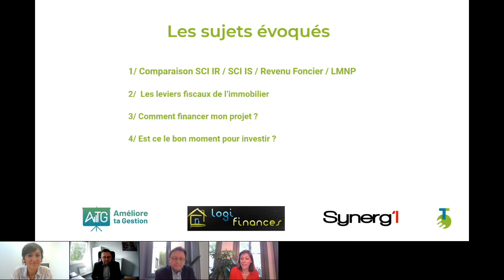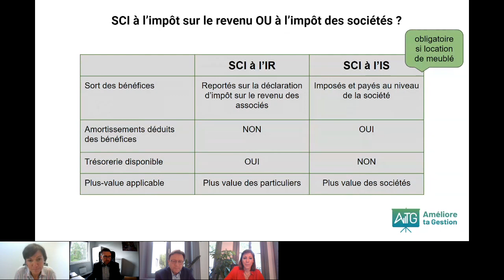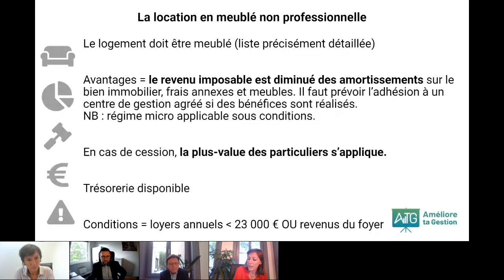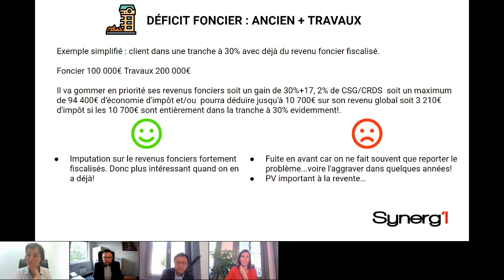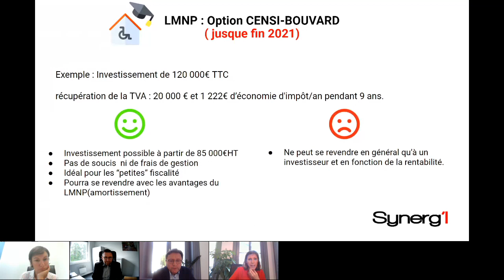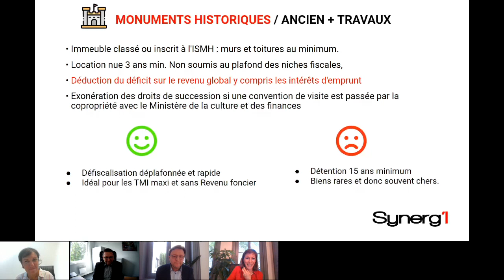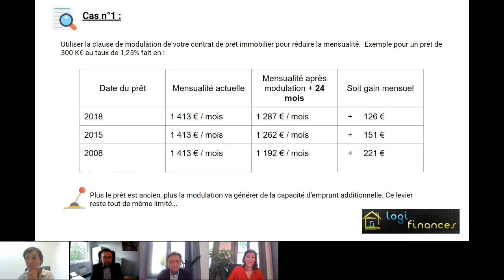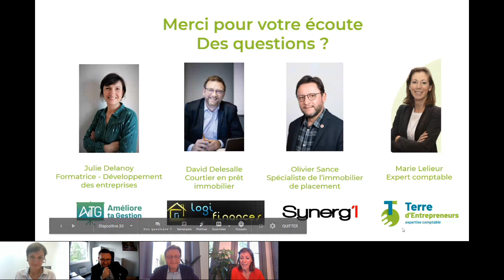Comment réussir mon investissement locatif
L’investissement dans la pierre est plus que jamais d’actualité

Mais Pourquoi, quand, comment :

SCI IR/IS ? LMNP ? Pinel …..

Après cet événement les dispositifs fiscaux , qui encadrent l’investissement immobilier , n’auront plus de secret pour vous.

L’objectif de ce webinar c’est de vous donner des échanges concrets, fiables et sécurisés sur vos investissements immobilier .

Et cerise sur le gâteau, on vous expliquera également comment préparer votre financement, pour éviter les mauvaises surprises lors de la présentation de votre dossier en banque.

Nos réponses/conseils en Live.

L’investissement immobilier intéresse beaucoup de personne et cela depuis des années,

En effet en France on a la pierre dans le ventre.

Dans ce webinar nous aurons l'occasion de vous présenter la majorité des dispositifs encadrant l’investissement immobilier :

Neuf/Ancien
Dispositifs particuliers
LMNP : réel / micro
LMP
SCI IR/IS

Et surtout comment financer mon investissement ?

En effet depuis le début d’année l’endettement est plus encadré, nous vous expliquerons par des cas concrets comment il est possible de le faire tout en respectant les nouvelles réglementations.

Ce sujet est riche, c'est ainsi l'occasion de pouvoir échanger et poser toutes vos questions à nos spécialistes